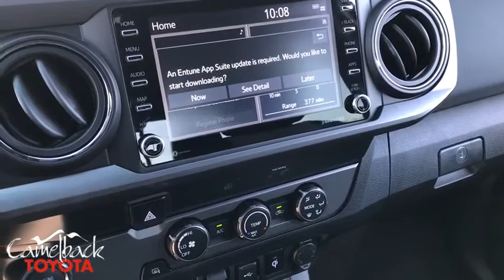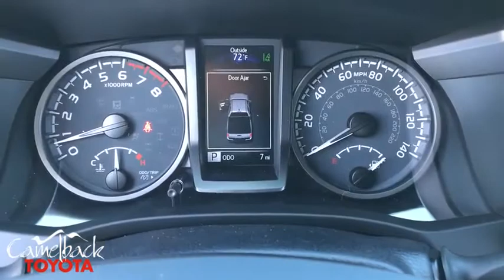2020 Toyota Tacoma Phoenix, Peoria, Scottsdale, Glendale, Avondale, AZ 46485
Super White New 2020 Toyota Tacoma available in Phoenix, Arizona at Camelback Toyota. Servicing the Peoria, Scottsdale, Glendale, Avondale, AZ area.

Camelback Toyota
1550 E Camelback Rd

2020 Toyota Tacoma Super Whitebrbrbr Excellent Selection of NEW and USED vehicles, Financing Options, Serving the great Phoenix Area.
Axle Ratio: 3.91,Air Conditioning,Electronic Stability Control,Front Bucket Seats,Front Center Armrest,Tachometer,ABS brakes,Anti-whiplash front head restraints,Brake assist,Bumpers: body-color,Driver door bin,Dual front impact airbags,Dual front side impact airbags,Front anti-roll bar,Front fog lights,Front reading lights,Front wheel independent suspension,Illuminated entry,Knee airbag,Low tire pressure warning,Occupant sensing airbag,Outside temperature display,Overhead airbag,Overhead console,Panic alarm,Passenger door bin,Power door mirrors,Power driver seat,Power steering,Power windows,Rear step bumper,Remote keyless entry,Speed control,Speed-sensing steering,Split folding rear seat,Steering wheel mounted audio controls,Telescoping steering wheel,Tilt steering wheel,Traction control,Trip computer,Variably intermittent wipers,Auto-dimming Rear-View mirror,Rear cargo: tailgate,AM/FM radio: SiriusXM,Auto High-beam Headlights,Emergency communication system: Safety Connect,Distance pacing cruise control: Dynamic Radar Cruise Control (DRCC)